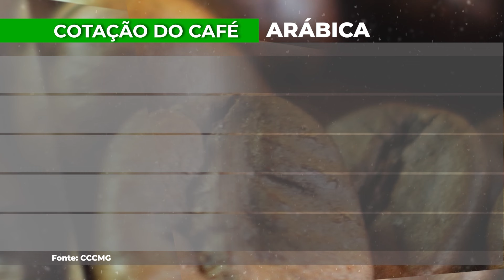COTAÇÃO DO CAFÉ EM ALTA - 12/06/2024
Acompanhe as cotações do café arábica e do café conilon nas praças de Minas Gerais e Espírito Santo.